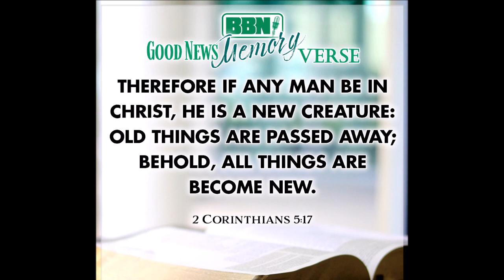2 Corinthians 5:17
What a great verse as we transition into a new year!  The Good News Memory Verse for this week is II Corinthians 5:17.  bbnradio.org